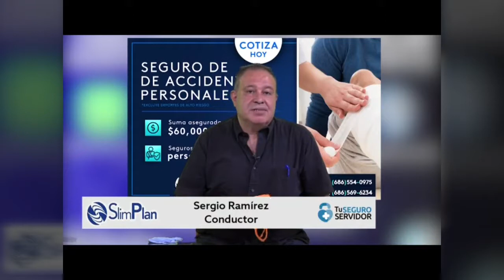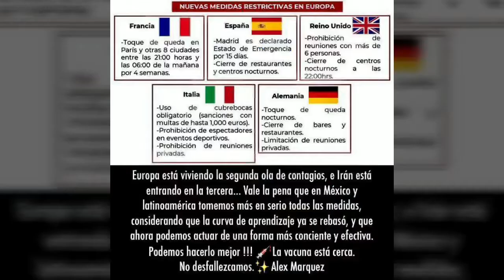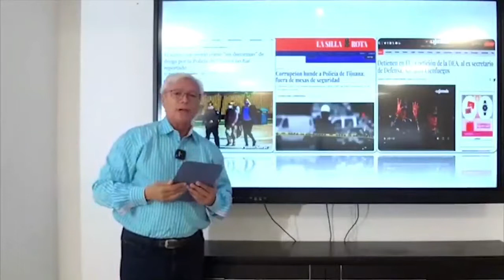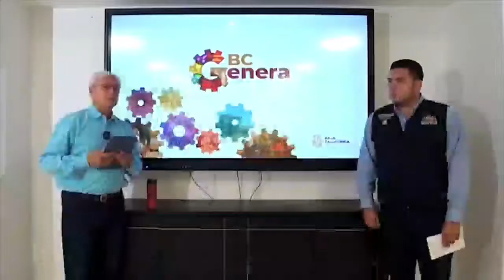Algunas ciudades del Mundo implementan el Toque de queda"Tu Seguro Servidor"